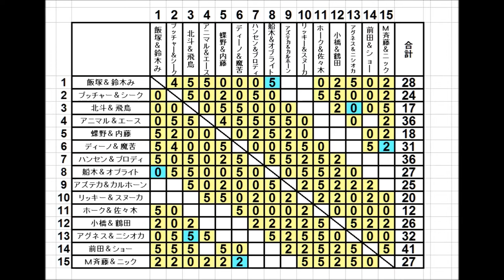#23 ファイプロW【２０１９ 年末タッグリーグ】